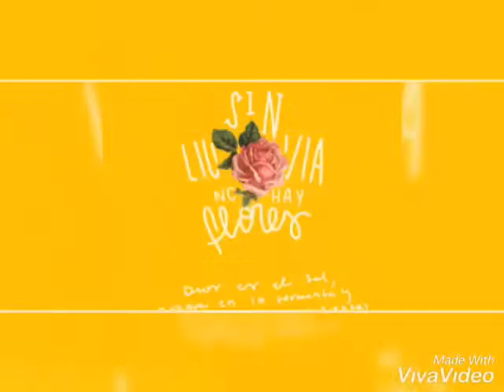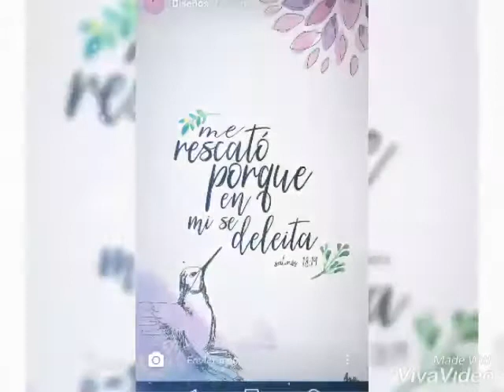Depender de Dios